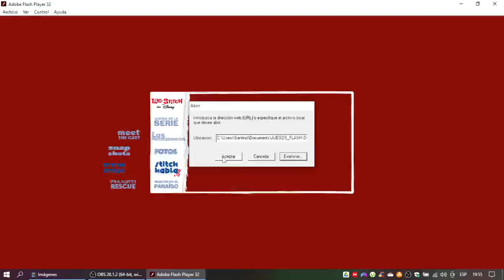Maggie Juego Carrera en La Lluvia